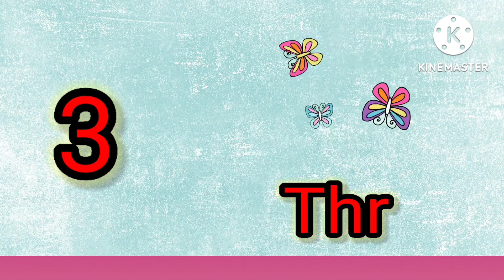Sikho and Learn number|numbers with spelling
1To10numbers for kids English numbers, 1 for One to 10 for Ten with pronounciation

Images : Pixabay

one to ten for kids
1to10 for kids learning
numbers for kids
learn numberfor kids
English number to learn
I want to learn number
number for kids to learn
fun and learn
phonics number
12345 for babies
123 for nursury kids
123456 for nursery kids
Learn 123456 for nursey kids
1234 for kids
5678 for kids